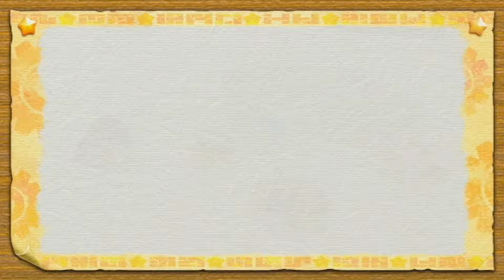Kirby's Return to Dreamland #18 - Das Schiff ist repariert! (2 Spieler)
Es geht zurück ins Dreamland, bei Kirby's Return to Dreamland oder auch Kirby's Adventure Wii. Hierbei stellen sich der Faillord und der Captain so manchen Prüfungen und helfen dabei, einem Gestrandeten Freund das Flugschiff zu reparieren.